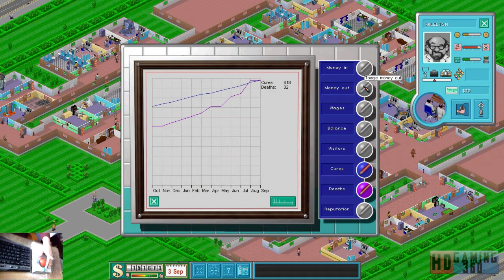Theme Hospital Playthrough Level 12 Part 17 W/Webcam